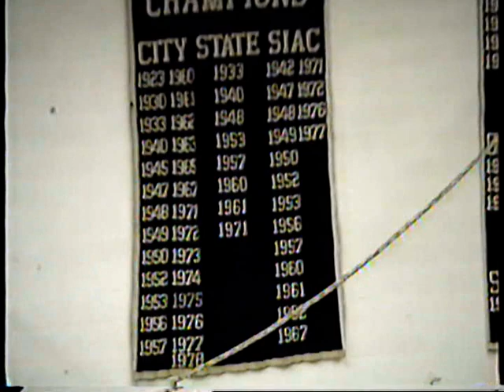1992 Perry Heights Middle School Music Night - String Ensemble - 4 of 4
Recorded Thursday April 30, 1992 in the F. J. Reitz High School Gymnasium. The great Carol Huebner conducting. Sorry I have to split these up in multiple parts. The combination of the VCR and analog to digital converter skips on the audio but the video keeps going, causing the audio and video to get out of sync.